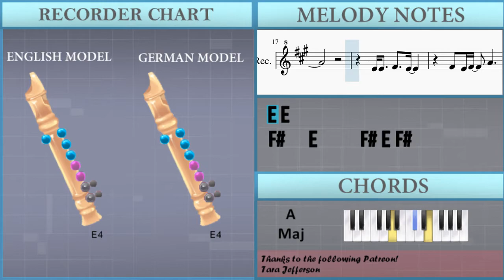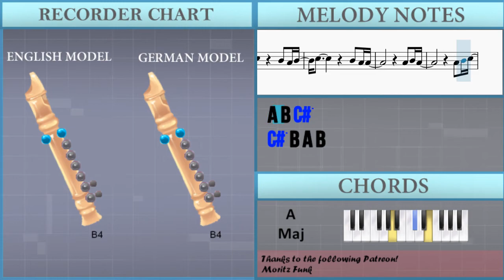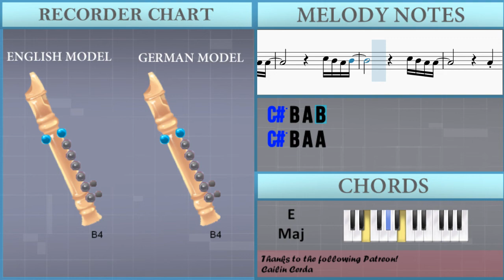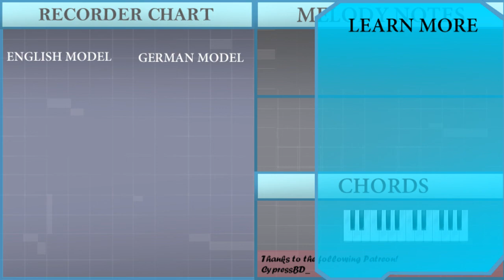1900 John Denver Take Me Home Country Roads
The easiest way to learn how to play Take Me Home Country Roads by John Denver on the recorder. It's a recorder tutorial for Take Me Home Country Roads by John Denver.

EasyMusicLesson teaches you to play the your favorite instrument, through easy and simple animation so that you too can learn how to play Take Me Home Country Roads by John Denver on the recorder easily. A recorder tutorial with visual animation graphic.

Chords of Recorder arrangement:
A Maj   F# Min   E Maj   D Maj   A Maj   A Maj   F# Min   E Maj
D Maj   A Maj   A Maj   E Maj   F# Min   D Maj   A Maj   E Maj
D Maj   A Maj   A Maj   F# Min   E Maj   D Maj   A Maj   A Maj
F# Min   E Maj   D Maj   A Maj   A Maj   E Maj   F# Min   D Maj
A Maj   E Maj   D Maj   A Maj   F# Min   E Maj   A Maj   D Maj
A Maj   E Maj   F# Min   G Maj   D Maj   A Maj   E Maj   E Dom 7
A Maj   E Maj   F# Min   D Maj   A Maj   E Maj   D Maj   A Maj
E Maj   A Maj   E Maj   A Maj

Melody notes of Recorder:
F#4 F#4 F#4 E4 F#4 A4 A4
E4 E4 F#4
E4   F#4 A4 A4   C#5
C#5   B4 B4 B4   B4 C#5
B4   F#4 A4 A4 B4 A4
E4 E4
C#5   B4   F#4 F#4 F#4   E4
F#4 A4 A4   C#5   C#5
B4 B4 B4   B4 C#5     B4
F#4 A4 A4 B4 A4 A4 B4 C#5
A4 A4 A4 G#4     A4 B4 B4
C#5 C#5 C#5   C#5 B4 C#5 B4 A4 A4   E4
D5 D5 D5   D5 D5   C#5 B4 A4
C#5 C#5 C#5   C#5 B4   B4 B4 B4 A4
B4 C#5 B4       B4 C#5 D5
A4